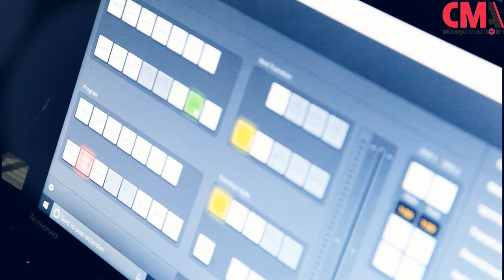Best OF Camera Mixage el Achouri